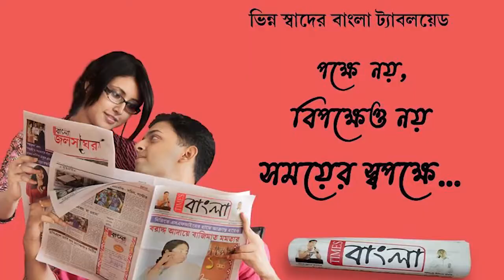বেলুড়ে রাখি বন্ধন উৎসব পালন করলেন বিধায়ক ডক্টর রানা চট্টোপাধ্যায়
করোনার গ্রাফ কিছুটা নিম্নমুখী হতেই বেলুড়ে রাখি বন্ধন উৎসব পালন করলেন বিধায়ক ডক্টর রানা চট্টোপাধ্যায়